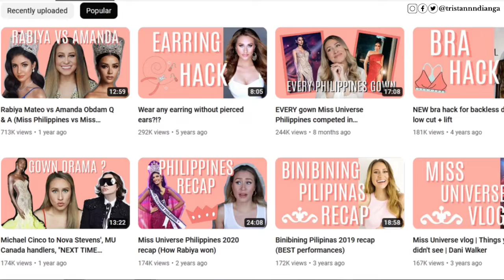STARTING AND GROWING A SUCESSFUL YOUTUBE CHANNEL with just a smartphone – Beginner tips and tricks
How to start and manage a successful YouTube channel with just a smartphone – a beginner’s guide.
Please turn on your subtitles/CC to better understand me. Thanks

0:00 Intro
0:24 You don’t need everything to start
0:47 When starting, experiment with different topics, ideas etc
0:57 Do not tell people who are not interested in that topic to subscribe to your channel
1:54 Do not do sub for sub
2:08 Copy from multiple creators
2:34 Set your phone to do not disturb before recording
2:56 How to see what is being captured in the frame while recording
3:26 Do not compare someone’s day 100 to your day 10
4:05 Make friends
4:21 Do collaborations
4:38 Your channel would go up and down
5:00 Try/Use other social media sites to promote your content
5:17 Outro

What I say in this video is just my opinion, you may agree or disagree at some point and I am totally okay with that.

I’m just a guy with showbiz dreams who likes following and making videos about pageantry, TV Shows, Entertainment and myself.

Music